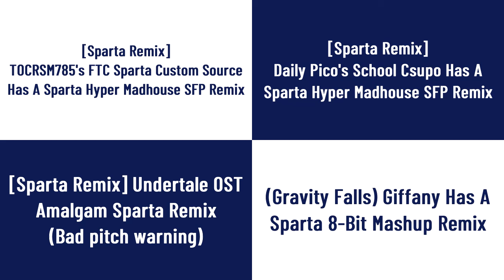Sparta Remixes Side By Side 45 (Tokyo 2020 Version)